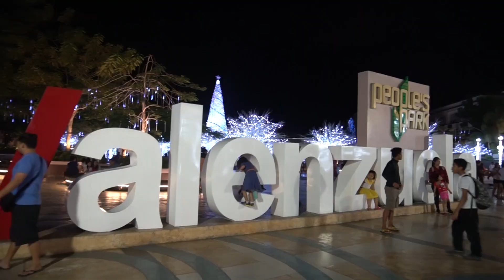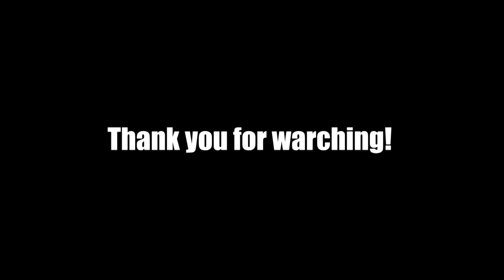Mura na may libre pa! =D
mechanics para sa discount:

1. SHARE MO SA FACEBOOK ANG VIDEO NA "TO.
2. LIKE MO ANG PAGE NG
3. SCREENSHOT MO YUNG SHINARE MO SA FB AT ANG LIKE MO SA JULIANA COLLECTIONS.(bale dalawang screenshots yan ha!)
5.Hurry, ngayong December 2018 lang ito =)